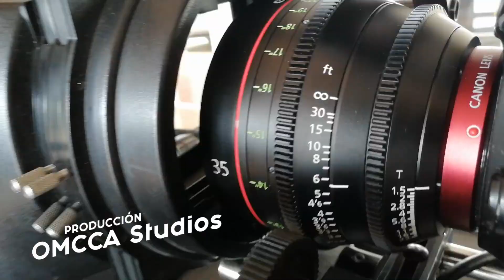ni diablo ni santo wiliam benavides detras de camaras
OMCCA Studios™ Productora de contenidos audiovisuales, a la vanguardia de los parámetros de producción, si eres artista y buscas realizar la producion de tus contenidos, en OMCCA  tenemos un plan de trabajo que se adhiere a tus necesidades y preferencias.